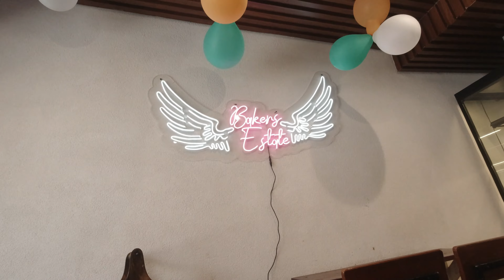Eat Like Locals - Kasauli Street Food Tour by Locals | Bun Samosa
Here we are with another blog where we will take you on a Street Food Tour in Kasauli and show you how to eat like locals. In this Kasauli street tour, you will see that where you can have a typical Kasauli-style breakfast and why the Bun Samosa here is very tasty.